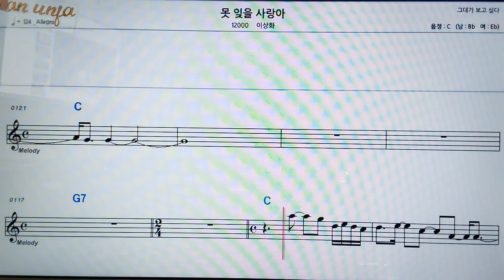못잊을 사랑아/이상화👍악보, 코드,가사,Karaoke*가라오케 반주